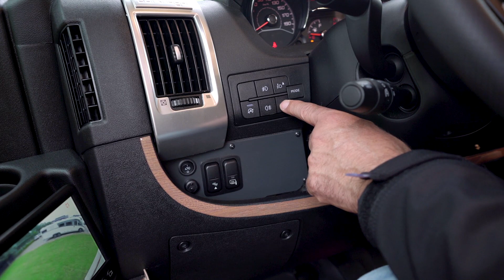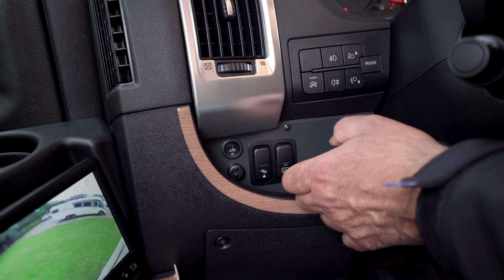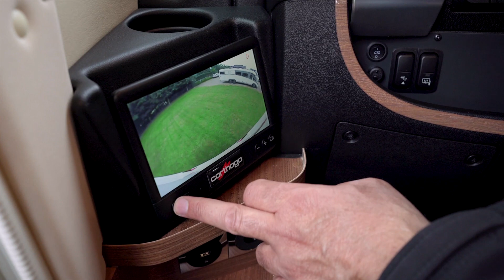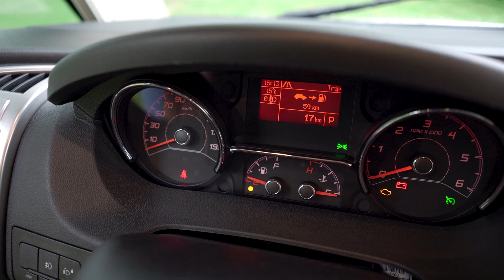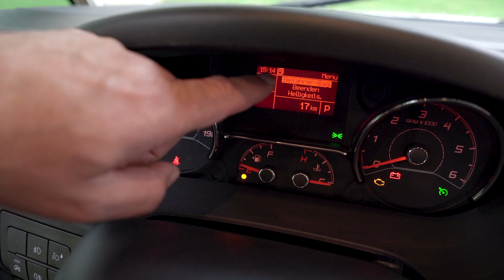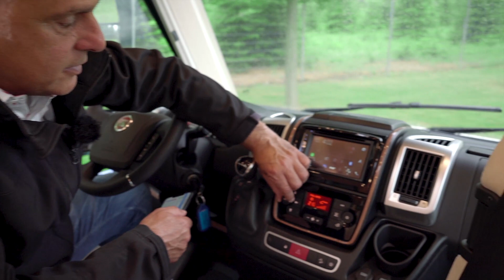Tutorial Teil 3 Carthago Fiat Cockpit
Bedienung leicht gemacht! In unserem 3.  und letzten Teil des Tutorials erklärt Ihnen Andreas Mareien das Fiat Cockpit 7.

* Hinterlassen Sie uns ein Feedback in den Kommentaren. Schauen Sie „Mareien“!